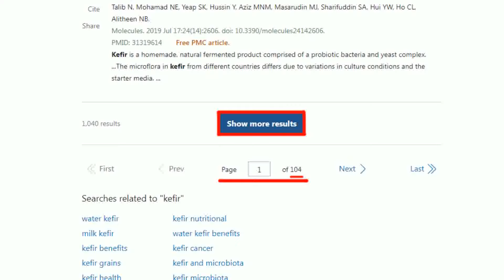【每日必看】民主基金會宣布4/10開會 王鴻薇:有找韓國瑜商量嗎?｜基金會真有尊重韓國瑜? 詹為元:片面發新聞稿 政治操作 20240402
00:00 搞突襲4/10開會?民主基金會:等嘸開會通知但有急迫性
00:58 民主基金會董事會遲沒改選 發聲明直接"甩鍋韓國瑜"
03:38 基金會真有尊重韓國瑜? 詹為元:片面發新聞稿 政治操作
06:25 民主基金會宣布4/10開會 王鴻薇:有找韓國瑜商量嗎?